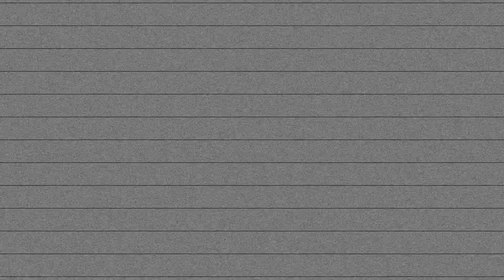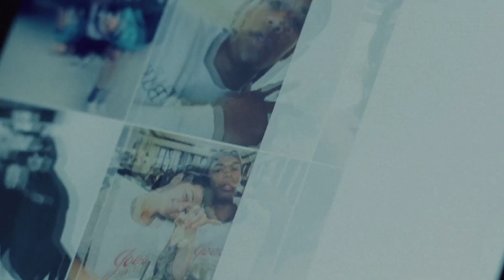Oshua - Four Walls | (music video)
I do not earn a single penny from this channel. If you think it's worth something, I'd appreciate ANY AMOUNT of a donation!

indie grunge tumblr aesthetic alternative film edit movie edit cinema filmmaker filmmaking video essay music video alternative film lana del rey edit movie edit im a cyborg but thats ok lanadelradio just some videos famcam